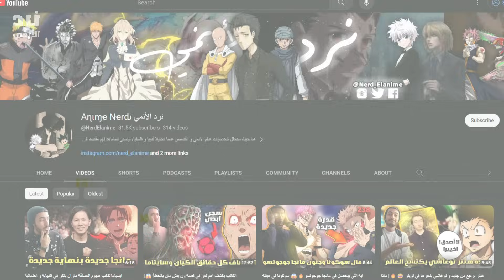بوروتو يفجرها ويلقن كود درساً قوياً🔥| مراجعة و ملخص الفصل 83 من مانجا بوروتو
ازيكم يا جماعة👋، ملخص حكاية بوروتو ابن ناروتو💪🏼 الفصل 83 الجديد🔥، فصل خراافي بنشوف فيه قوة بوروتو الجديدة وبداية احداث مشوقة جدا🌟، اتمنى المقطع يعجبكم 🙏🏻
انجووووي👌🏻

-نرد الأنمي

بوروتو ضد كاواكي
بوروتو ضد ناروتو
بوروتو ضد ساسكي
بوروتو الجديد
بوروتو ضد
قتال بوروتو و كاواكي
حكاية بوروتو
ملخص بوروتو
ملخص قتال بوروتو و كاواكي
ملخص حكاية بوروتو
ملخص مانجا بوروتو
ناروتو
كاواكي
بوروتو
حكاية مانجا بوروتو
مانجا بوروتو الفصل 83
بوروتو الفصل 83
الفصل 83
الفصل 83 من مانجا بوروتو
بوروتو الحلقة الجديدة
بوروتو الفصل الجديد
الفصل الجديد من مانجا بوروتو
مانجا بوروتو 83
مانجا بوروتو
مانجا boruto
بوروتو 83
مانجا boruto
انمي boruto
مراجعة الفصل 83 من مانجا بوروتو
انطباع الفصل 83 من مانجا بوروتو
مراجعة بوروتو
مراجعة مانجا بوروتو

boruto two blue vortex chapter 3
boruto
boruto manga ch 83
boruto manga
new boruto chapter
adult boruto
boruto vs kawaki
kawaki vs boruto
boruto 83

بوروتو
مانجا بوروتو
الفصل 83
شابتر 83
مراجعة الفصل 83
الفصل 83
83
بوروتو 83
مانجا boruto
انمي boruto
83
الفصل الجديد من boruto
الفصل الجديد من بوروتو
ججك
ججك 83
بوروتو الفصل 83
بوروتو الفصل 83
بوروتو الشتبتر 83
بوروتو الفصل الجديد
بوروتو الشابتر الحديد
شابتر 83
شابتر 83 من مانجا بوروتو
شابتر 83 بوروتو
الفصل 83 بوروتو
الفصل 83 من بوروتو
مانجا بوروتو
مانجا بوروتو
مانجا
سوكونا الفصل 83
الشابتر 83
مانجا بوروتو
بوروتو مانجا
بوروتو مانجا
غوجو ضد سوكونا
سوكونا ضد غوجو
موت غوجو
غوجو مات
سوكونا ضد كاشيمو
كاشيمو
ايتادوري يوجي
توجي
موت كاشيمو
سوكونا ضد ايتادوري
كاكاري
مانجا بوروتو
مانجا بوروتو 83
انطباع الفصل 83 من بوروتو
ملخص الفصل 83 من مانجا بوروتو
boruto chapter 83
chapter 83 boruto
boruto 83
 boruto 83
boruto ch83
boruto manga chapter 83
chapter 83
boruto 83
boruto manga 83
ABD boruto
boruto 83
boruto
boruto

مراجعة الفصل 83 من بوروتو
مراجعة الفصل رقم 83 من بوروتو
مانجا جوجوتسو كايسن
بوروتو 83
انطباع مانجا بوروتو
مانجا بوروتو
نرد الانمي
بوروتو الفصل 83
مانجا بوروتو
تحليل بوروتو الفصل 83
شابتر 83
شابتر 83 بوروتو
مانجا بوروتو
مانجا بوروتو
مراجعة مانجا بوروتو
تحليل مانجا بوروتو
انطباع مانجا بوروتو